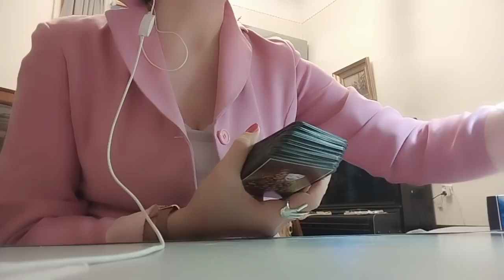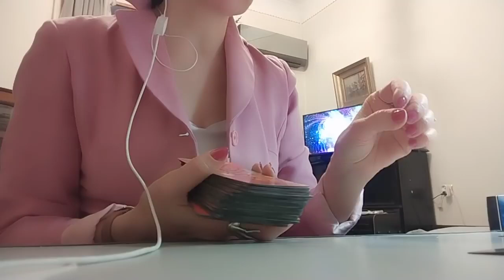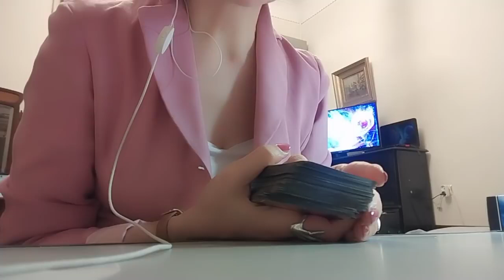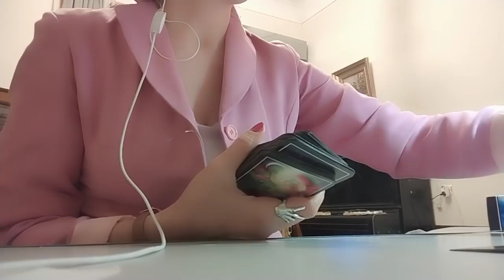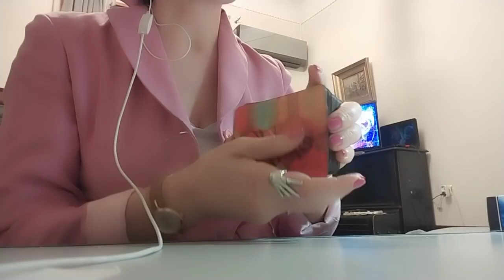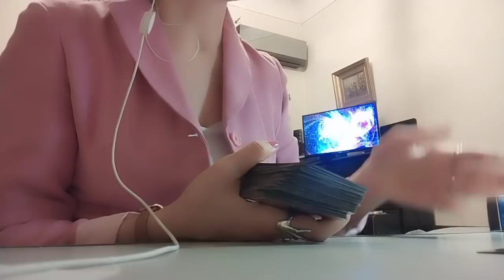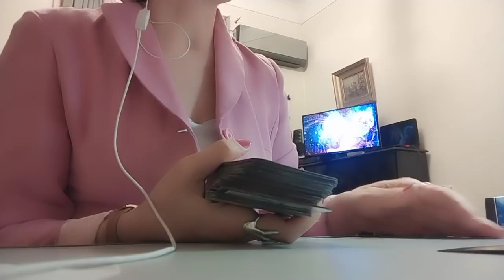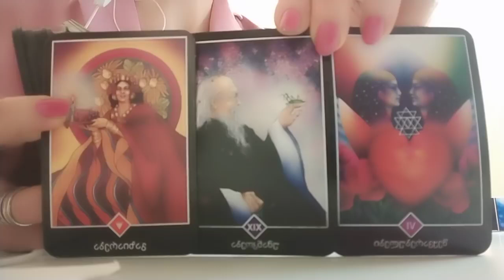როგორი იქნება ოქტომბრის თვე პროგნოზი ოშო ძენ ტაროსგან - 2 ვარიანტი ✨✨🃏✨✨